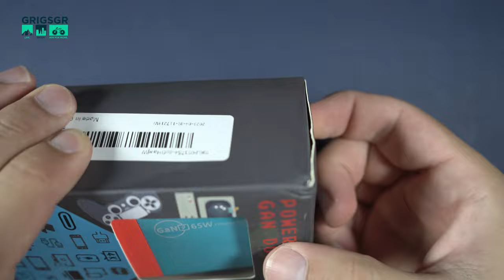Nintendo Switch HDMI adapter and charger. TV dock 3 in 1. USB-C, 4K/60Hz. USB-C to HDMI adapter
Η τέλεια επιλογή συσκευής που τα έχει όλα σε ένα, συμμαζεμένα και χωρίς περιττά καλώδια. Φορτιστής για συσκευές με δύο θύρες φόρτισης, μια USB-C και μια USB-A, όπως επίσης και HDMI έξοδος για να μεταφέρουμε την εικόνα από την συσκευή μας στην τηλεόραση. Συμβατό με Nintendo Switch (δοκιμασμένο), με υπολογιστή (MacBook Pro), με ipad όπως και με τηλέφωνο.